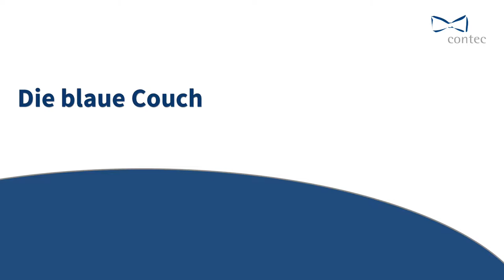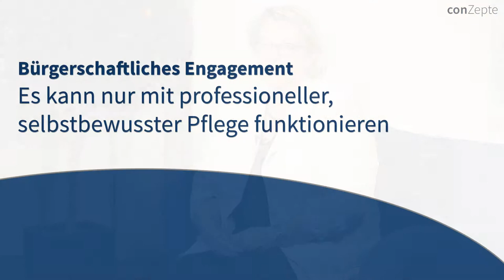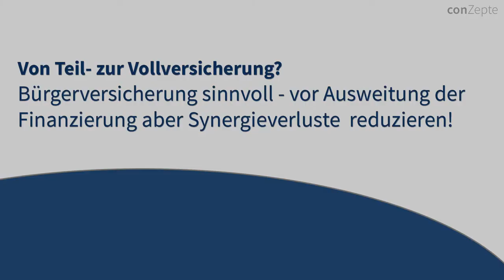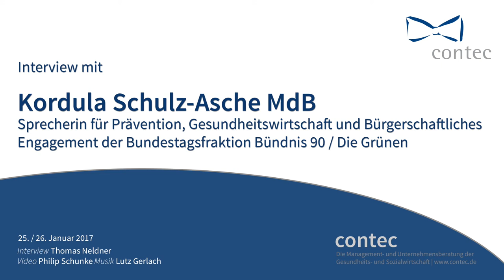Kooperation: Menschen in den Mittelpunkt stellen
Kordula Schulz-Asche, Sprecherin für Prävention, Gesundheitswirtschaft und Bürgerschaftliches Engagement der Bundestagsfraktion Bündnis 90/Die Grünen auf der blauen Couch der contec GmbH über die Umsetzung des PSG III. Entscheidend für ein starkes Pflegesystem sei ein selbstbewusster und professionalisierter Pflegeberuf, der zusammen mit anderen Akteuren des Gesundheitswesens, pflegenden Angehörigen und Ehrenamtlichen den Menschen und seine Bedürfnisse in den Mittelpunkt stellt.

Interview: Thomas Neldner & Philip Schunke